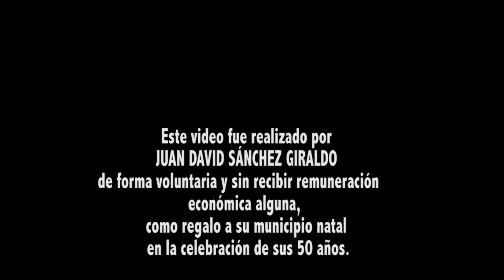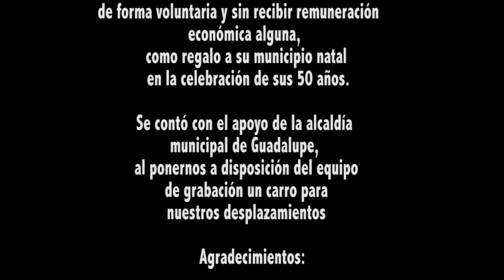HIMNO MUNICIPIO DE GUADALUPE ANTIOQUIA